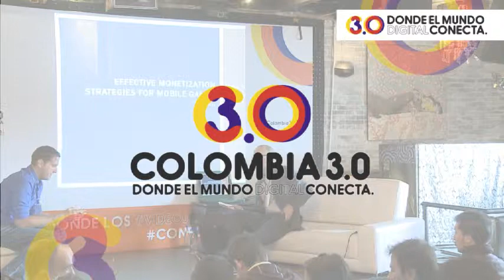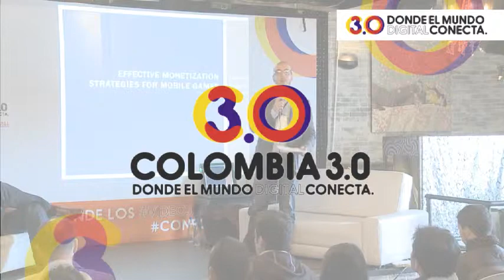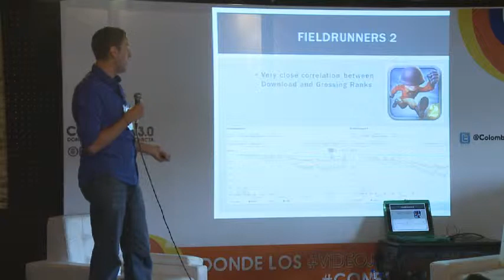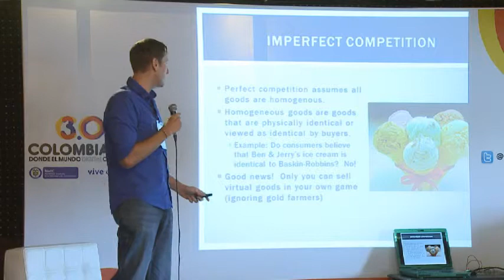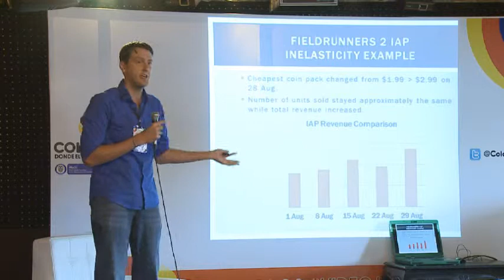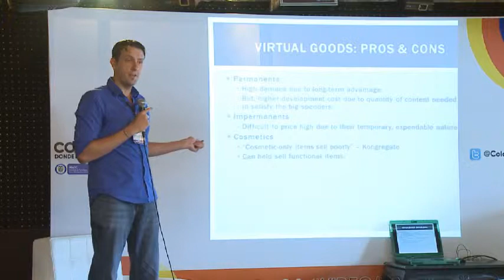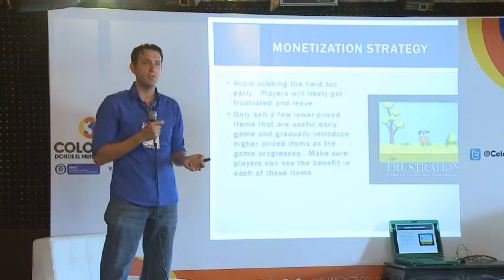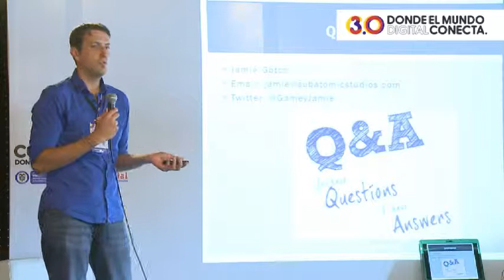Videogames - Jamie Gotch - English - Effective Monetization Strategies for Mobile Games